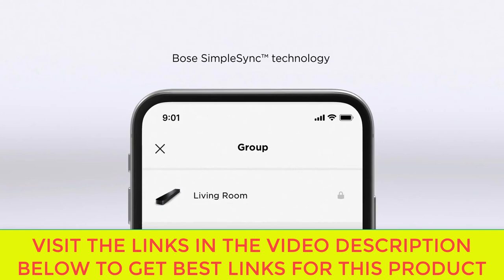Top Bose Smart Soundbar 300 & 700 deals For Black Friday & Cyber Monday 2022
Bose Smart Soundbar 300
Bose Smart Soundbar 600 Dolby Atmos
Bose Bass Module 700

    Like no other: This elegant sound bar for TV, movies, music, and games delivers spacious sound, exceptional clarity, and rich bass, while finished in matte-Black with seamless metal grille.
    Acoustic performance: 5 full-range drivers deliver wide, clear sound, which makes it the perfect soundbar for TV, movies, games, and more.
    Built-in Alexa: Amazon Alexa and Google Assistant are built into this smart soundbar for hands-free voice control. And a noise-rejecting mic system listens in every direction for your voice.
    TV voice control: Exclusive Bose Voice for Video technology expands your Alexa capabilities, allowing you to control this smart soundbar, your TV, and your cable,satellite box with 1 voice command.
    Connectivity: Pair your device to this wireless soundbar to stream your favorite music and more via a Bluetooth connection, your home Wi-Fi network, Apple AirPlay 2, or Spotify Connect.
    Simple setup: Connect this smart soundbar to your TV via an optical audio cable (included) or an HDMI cable (sold separately) and download the Bose Music app for step-by-step setup.
    Sleek design: This wireless soundbar is just over 2" tall for low placement in front of your TV or wall mounting (wall brackets sold separately). Overall dimensions are 2.21" H x 26.58" W x 4.02" D.
    Build and expand: This Bluetooth soundbar is compatible with other Bose products for Multiroom listening or add the Bose Bass Module 500 or 700 or the Bose Surround Speakers 700.

    This wireless, compact subwoofer is designed to be paired with the Bose sound bar 700 to bring music, movies, and TV to life with deep, dramatic bass. The surround speakers have a wireless range of 30 feet
    A powerful driver and generously sized port deliver a dynamic range of rich, low notes so you can feel the full impact of pulse pounding scenes and playlists
    Rock the house without sacrificing clarity with quiet port technology that virtually eliminates distortion
    Premium glass top finish adds elegance to your home theater setup
    Latest Bose soundbar — It’s the most immersive Bose voice control soundbar yet. Two custom-engineered upfiring dipole speakers work with Bose technologies to make it feel as if sound is coming from every direction — even overhead
    Dolby Atmos soundbar — This wireless Bluetooth soundbar lends an extra dimension of height to your sound. Proprietary Bose TrueSpace spatial processing analyzes and upmixes sounds for an enveloping listening experience in Dolby, stereo, and more
    Sleek design — From material quality to construction and finishes to controls, Bose obsessed over every detail to produce a Bluetooth soundbar speaker that looks as astonishing as it sounds
    Built-in voice assistants (Alexa and Google Assistant) — Noise-rejecting microphones work together to listen in every direction for your commands, even when the music’s playing loudly. For times when you want privacy, just disable the microphones with the mic-off button